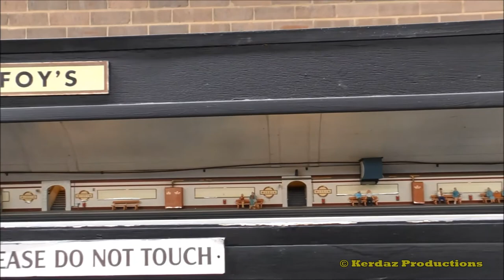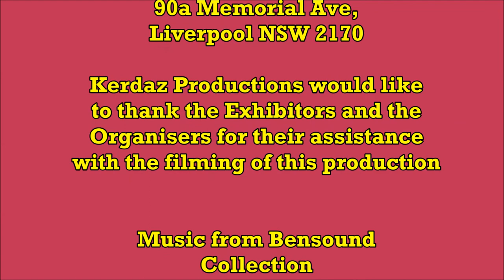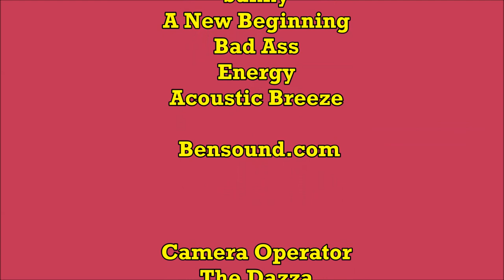Sydney Model railway Exhibition 2017 Part 3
This is the part 3 of 4 covering various model railway exhibits which were on display at the 2017 Sydney Model Railway Exhibition (29 September to 2 October 2017). Over 80 stands representing many of the top model  railway exhibition layouts, manufacturers and suppliers were present.

This video covers 5 model railway layouts / dioramas Maryborough Station (HO gauge), Mullet Creek (HO gauge), Museum Station (HO gauge), Red Rock  (G Scale) and Model O Kits (O gauge).